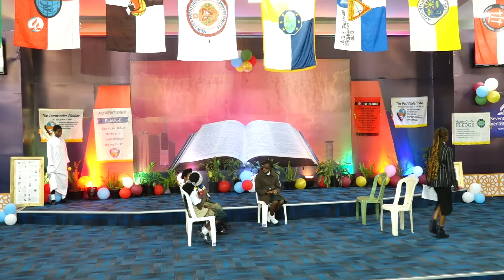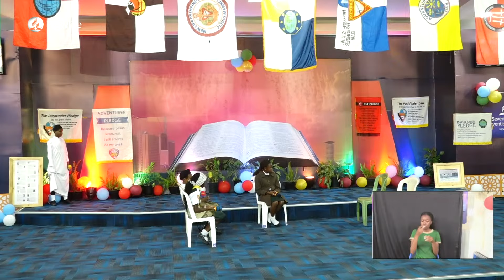Ellen White Vision | Part I Play